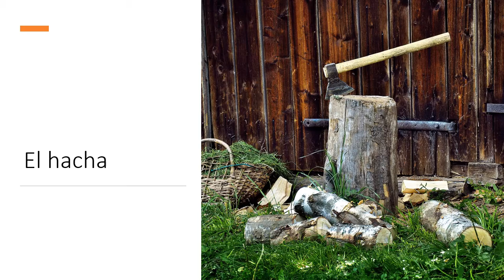Herramientas III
La sierra de podar
El hacha
La motosierra
El cortasetos
El cortacésped
La horca
La hoz
La podadera
Las tijeras de podar
Los guantes
El cordel
La carretilla
La regadera
La manguera